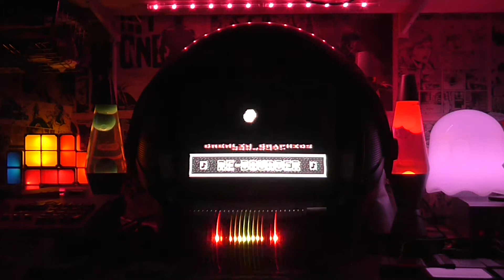Rebounder on C64 (Rob's Retro Rambles)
Playing Rebounder on the C64 (well, ok a C128, but it's in '64 mode) for the very first time. Although I *had* just played the original, Bounder, just before this

MASSIVE thanks for Ricardo Autobahn for the use of
"On the waves of Awakened Light"
From the album
PANOPHOBIA
Spray.bandcamp.com/album/panophobia

Absolutely no obligation, I'm not doing any content just for people who pay and not doing adverts of any kind, it's just there for those who'd like to help out occasionally.